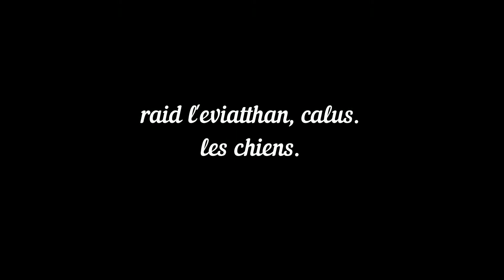etape des chiens, calus